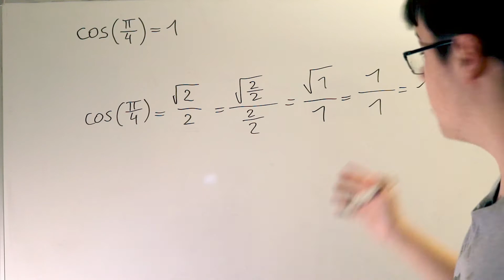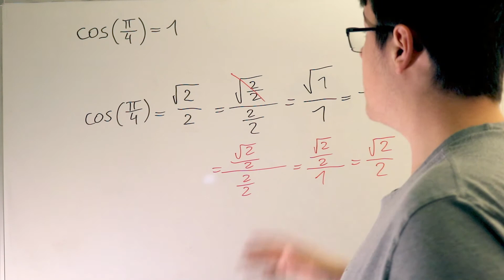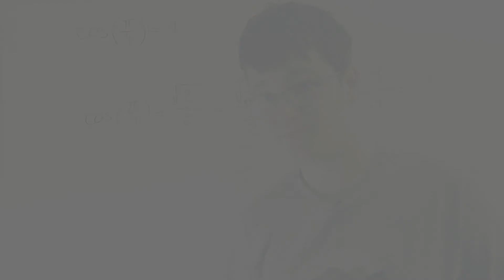OÙ EST L'ERREUR ? - cos(pi/4) = 1 - Première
Où est l'erreur ?
Savais-tu que le cosinus de pi/4 était égal à 1 ?
Seconde, Première, Terminale.
Jeux.

-•--•---• Sommaire •---•--•-

00:00 | Introduction
01:10 | Correction
01:56 | Conclusion